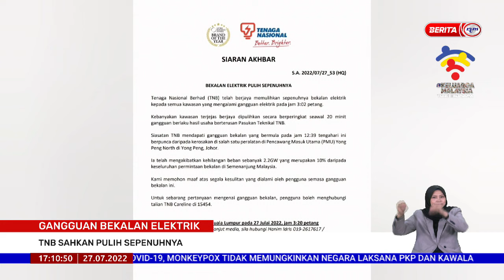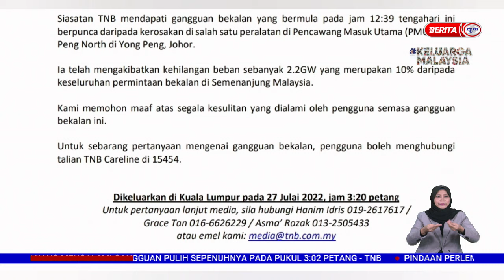27 JULAI 2022 – BERITA WILAYAH – GANGGUAN BEKALAN ELEKTRIK ; TNB SAHKAN PULIH SEPENUHNYA